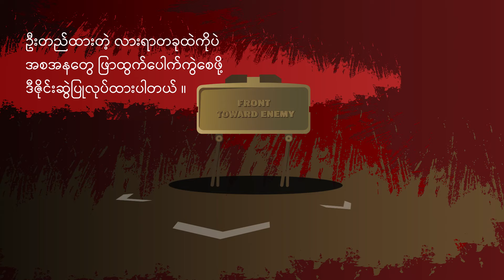သိထားရမယ့် မြေမြှုပ်မိုင်း - Dawei Watch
မြေမြှုပ်မိုင်းအမျိုးအစားတွေကို လူသတ်မြေမြှုပ်မိုင်းနဲ့ ယာဉ်ဖျက်မိုင်းဆိုပြီး နှစ်မျိုးခွဲခြားနိုင်ပါတယ်။

လူသတ်မြေမြှုပ်မိုင်းမှာမှ ရုတ်ချည်းပေါက်ကွဲမိုင်းနဲ့ အစထွက်လူသတ်မိုင်း(ပေါက်ကွဲမိုင်း)ဆိုပြီး နှစ်မျိုးရှိပါတယ်။

ဒါ​ကြောင့် သိထားရမယ့် ​မြေမြှုပ်မိုင်းအ​ကြောင်းကို တင်ဆက်​ပေးလိုက်ပါတယ်။